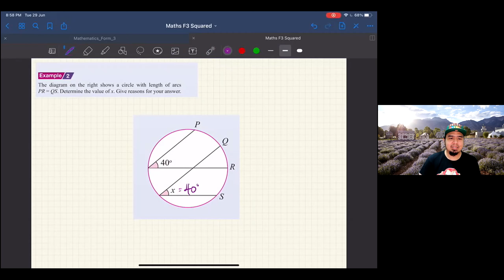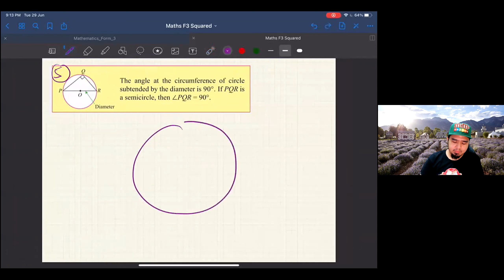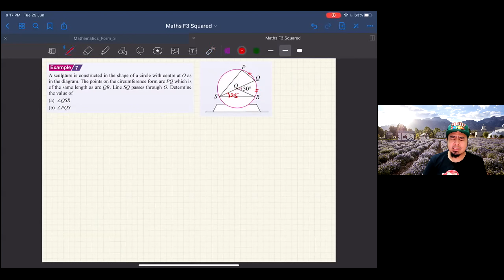Matematik Tingkatan 3 KSSM Bab 6 : Sudut dan Tangen bagi Bulatan Part 1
Mathematics Form 3 KSSM Chapter 6 : Angles and Tangents of Circles Part 1